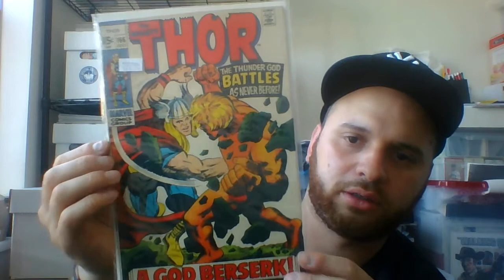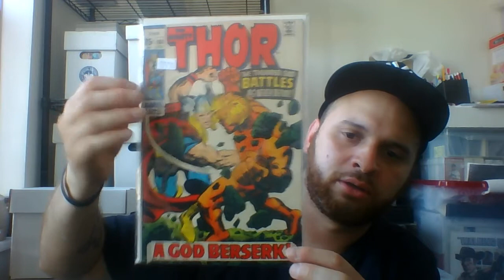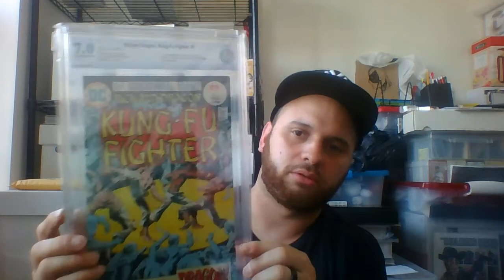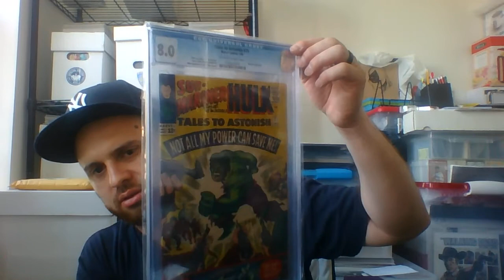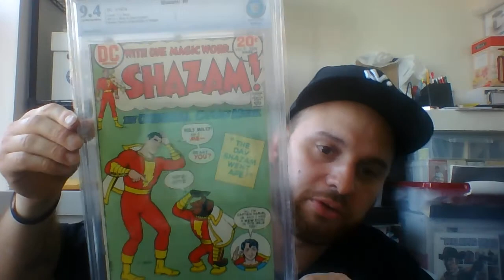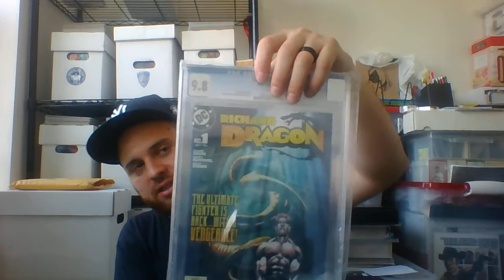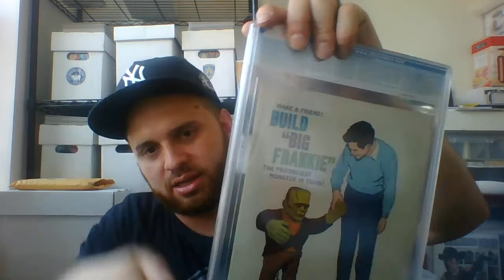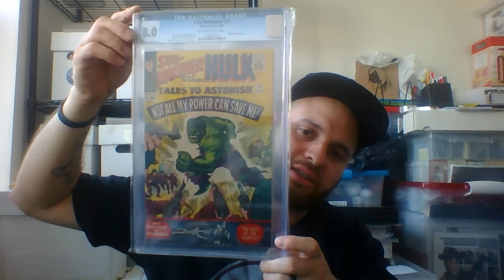Unboxing a lot of boxes